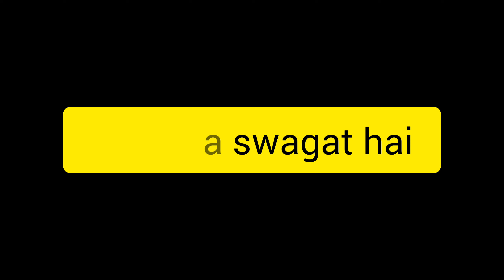saree vlog//टेस्टी बनाई मैंने बाजी और तिवारी जी इतने सारे लेकर आ गए नमकीन सेव 😛kirtiharishkiduniya